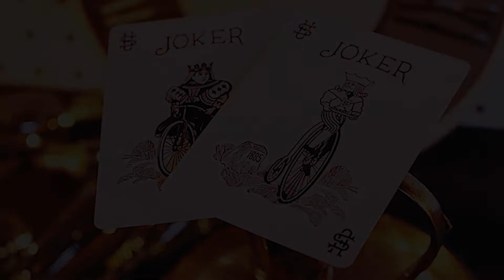[Magie] Tricks of Heart #4 Transpollectors Harapan Ong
Ce soir, un auteur découvert très récemment, créateur talentueux et inspirant, Harapan Ong et l'une de ses très belles routines publiées dans son dernier opus Opticks : Transpollectors !

Bonne découverte !

Des bisous !